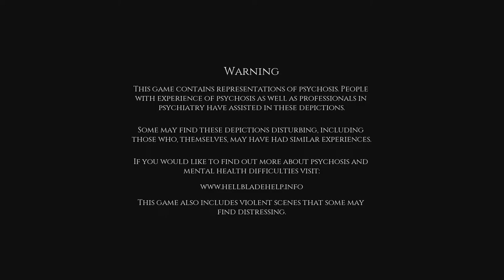THRASHING THROUGH!!! Hellblade Senua's Sacrifice Part 7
Here is part 7 of my play through of  Hellblade Senua's Sacrifice! Man this game gets deeper and deeper with every freaking hour I play. Ninja Theory has created a classic!

XBL- ThumbThrasherG5

THUMB THRASHER GAMING